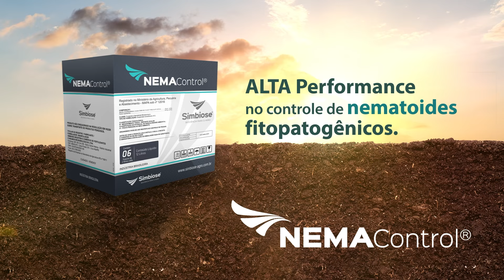"A principal lição é ter determinação e força de vontade" - Lucas Pagnoncelli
:: O que faz algo soberano?

Sua capacidade de alavancar mudanças, de liderar o progresso, seu poder de transformar nações...
Assim é o campo em sua missão de plantar anseios e colher desenvolvimento.

Dessa narrativa, temos milhões de protagonistas que, dia após dia, levantam cedo e cuidam da terra com a dedicação e maestria de quem rege uma obra-prima e faz do seu trabalho muito mais do que um legado: torna nossa nação soberana.
No episódio de hoje, conheça Lucas Pagnoncelli que, apesar de jovem, carrega uma bagagem enorme de experiências e aprendizados. Seguindo os passos de seu pai, sabe que suas vitórias são frutos de muita determinação.

O Campo é Soberano é um projeto do Grupo Simbiose Agro.
Nessa primeira temporada, o tema central é o desafio contra o incidência de nematoides em suas propriedades.